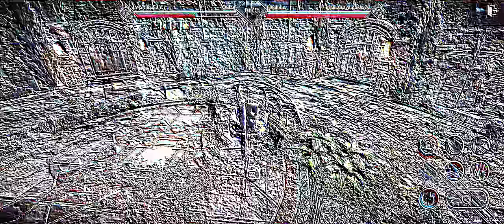⚔️VOID KNIGHT OP? New Skill Update arena PVP - Black Desert Mobile Global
0:00 Koven - Never Have I Felt This [NCS Release]
3:34 Kaivon - First Love (feat. Pauline Herr) [NCS Release]